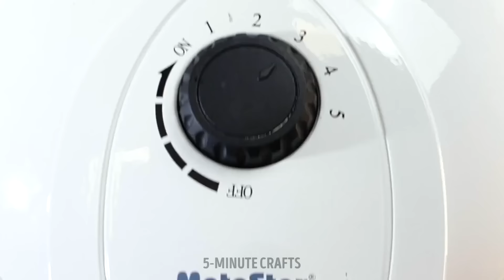Simple Yet Delicious Breakfast Ideas You Have To Try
Welcome to our kitchen! 🍳 In this mouthwatering video, we're serving up a feast of simple yet delicious breakfast ideas that are sure to kickstart your day with flavor! From fluffy pancakes drizzled in golden syrup to creamy avocado toast topped with perfectly poached eggs, we've got your morning cravings covered. Dive into our tasty recipes and discover how easy it is to whip up a satisfying breakfast that'll leave you fueled and ready to conquer the day! Don't miss out, hit play now!

TIMESTAMPS:
00:14 Yummy pancake recipes
00:49 How to make rainbow pancakes
01:17 Simple egg hacks
07:39 How to poach an egg in the microwave